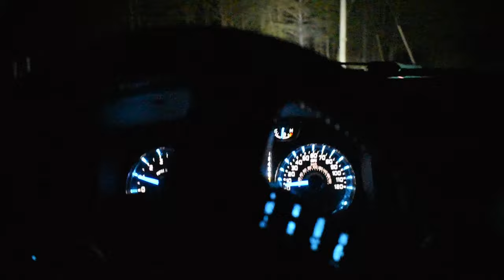Self-Filmed Turkey Hunt!! | Double Beard?!?!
Talk about close quarters!! Check out Carter's video of his bird he shot within footsteps of him!